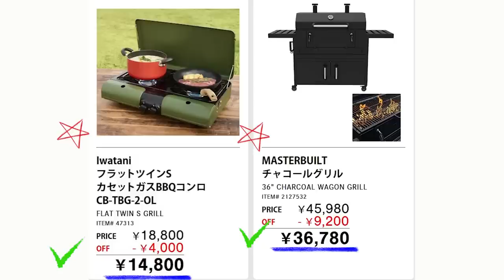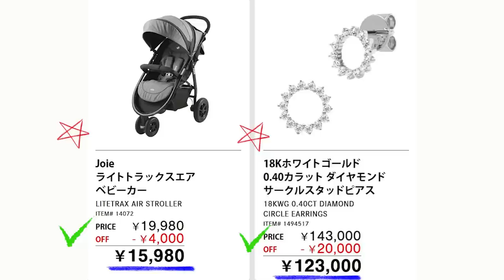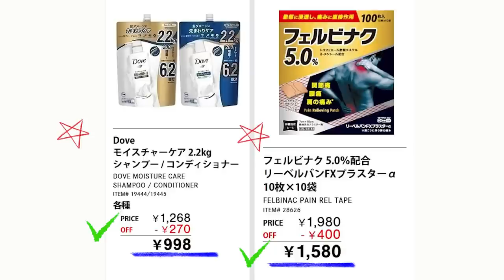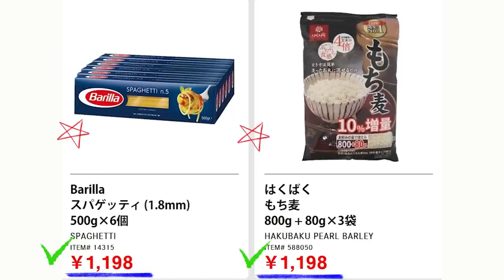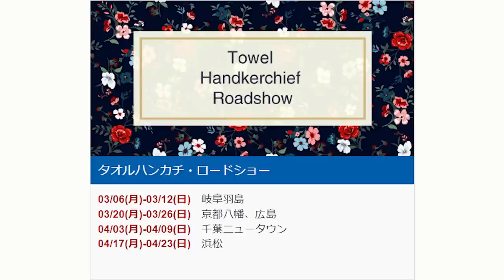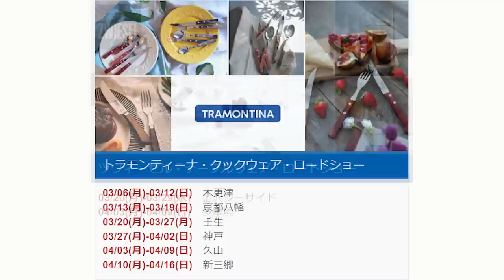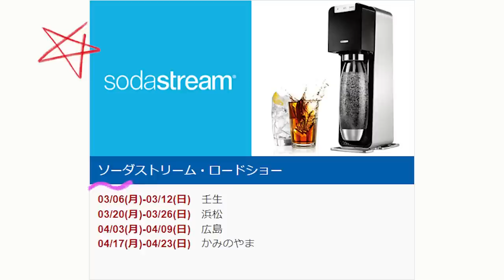【2023 04 03】コストコ magazine セール クーポン 最新 情報 【OUTDOOR ACTIVITIES】